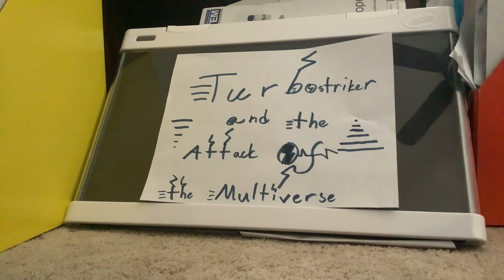Turbostriker and the Attack of the Multiverse (Chapter 8) First Story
Now we know why Snapper is mad and how he became dark. Soon will find out where and what happened to the 6 kids’ father farther in the story. But no worries more chapters are coming you’re way.